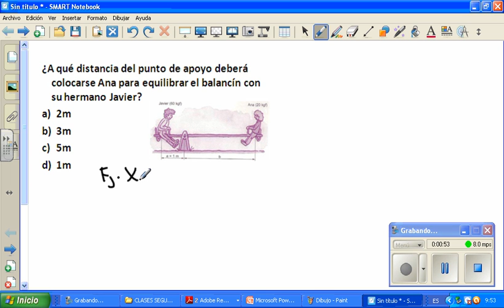Distancia punto de equilibrio (palanca )